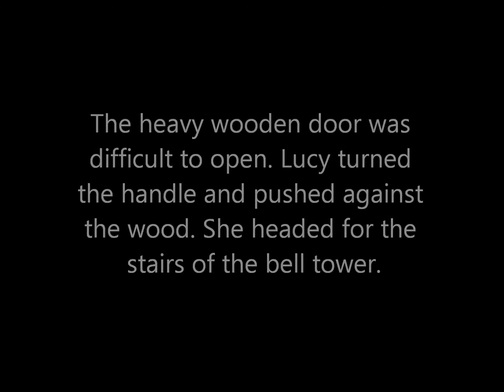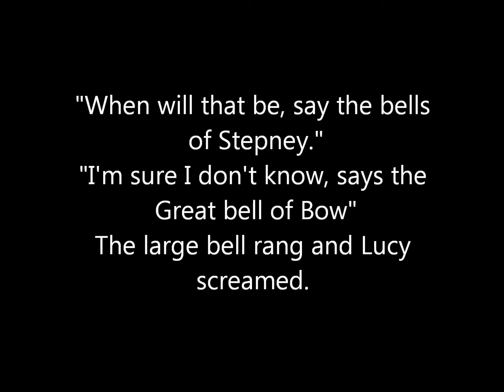Oranges and Lemons story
Ghost story written for The Woman in Black movie contest